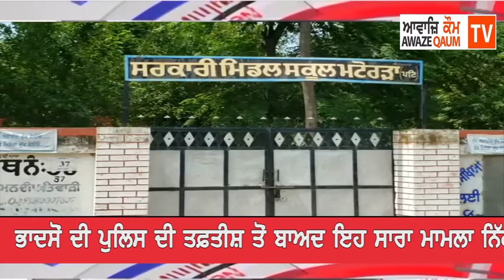ਨਾਭਾ ਬਲਾਕ ਦੇ ਪਿੰਡ ਮਟੋਰੜਾ ਦੇ ਪਰਮਜੋਤ ਸਿੰਘ ਨਾਮ ਦੇ ਬੱਚੇ ਨੂੰ ਅਗਵਾ ਕਰਨ ਦੀ ਵੀਡੀਓ ਨਿੱਕਲੀ ਮਨਘੜਤ